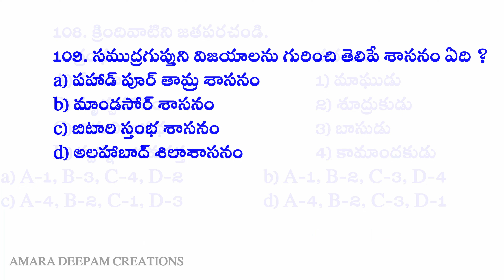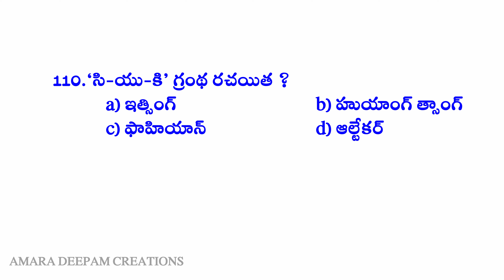భారతదేశం చరిత్ర, సంస్కృతి PART - 14 | INDIAN HISTORY